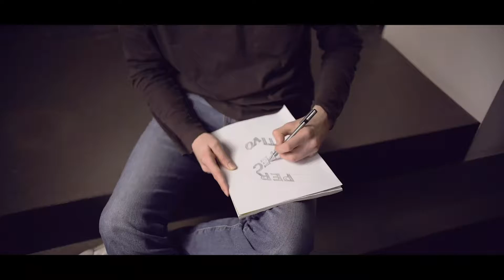Perspectivo - Communicatiebureau Idearté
Voor het 25-jarig bestaan van Idearté te vieren presenteerden we Perspectivo. Een boek dat een blik werpt op de toekomst van off- en online communicatie. Een co-creatie van Patricia, Bert, Aline en onze klanten, onder het goedkeurend oog van onze ‘huistrendwatcher’ Herman Konings.

💻 Benieuwd naar onze andere realisaties? Surf dan naar